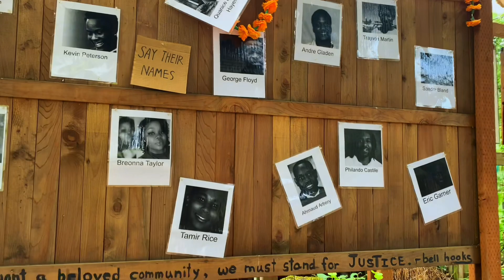We’re Moving to Africa! | Birthday Vlog | Ghana are you ready for this? - Ep 8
Hello & welcome back to The Evans Channel!

We are moving from Portland, Oregon to Elmina, Ghana. Follow along as we share what it takes to move halfway across the globe!
In this weeks episode join Cecile on her birthday! Watch as she travels around Portland shopping, eating and playing!

You can find the delicious Chakralot chocolates and much more at:

Milieu Collective, Portland Chocolate Laboratory
7836 SE 13th Avenue